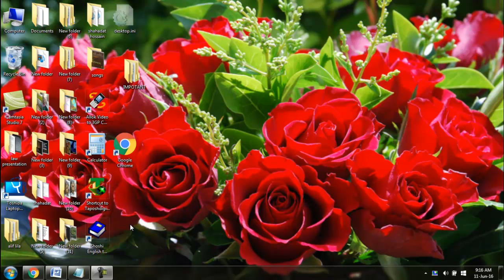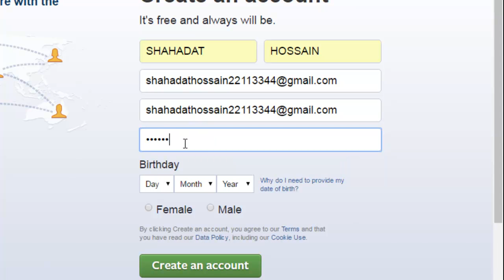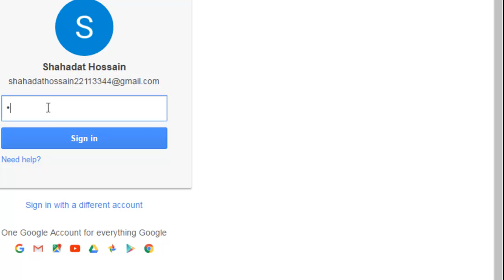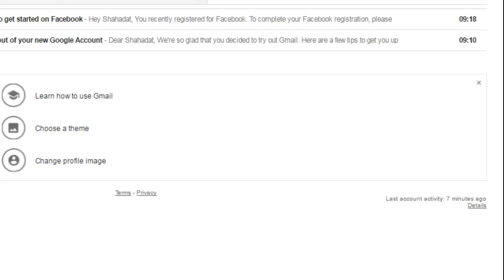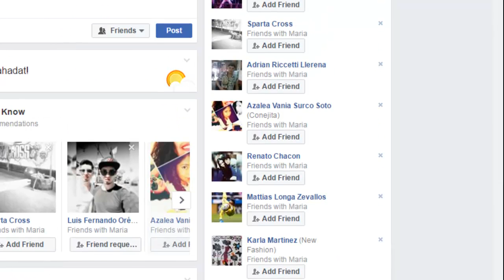How to create a Facebook account 2016 . Sign up .How to make a Facebook account 2016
Facebook is one of the biggest people to person communication destinations online. With a large number of clients, you can create your own particular system of companions, blend with them, do aggregate examinations, post in remarks or video, begin an exchange discussion, label individuals, and parcels more. With Facebook increasing more ubiquity, each client on this planet will seek to create a Facebook account and have a Facebook page as well. Presently this Facebook page is only a fan page for actually anything beginning from you to famous people, your online business, and things like that.

A Facebook page is to a great degree important in light of the fact that it appears as results in different web search tools. This can create an extensive gathering of individuals who turn into the devotees of that page. This is fine, yet how would you create one such page? There is a choice called Ads and pages in the left corner of your screen, once you sign in. You can sidestep this alternative and go to the Pages choice. Tapping on it will take you to the "create another page" area. Pick the proper classification or which you are going to create a page, an identity or an item or your business, and so on from the alternatives accessible.